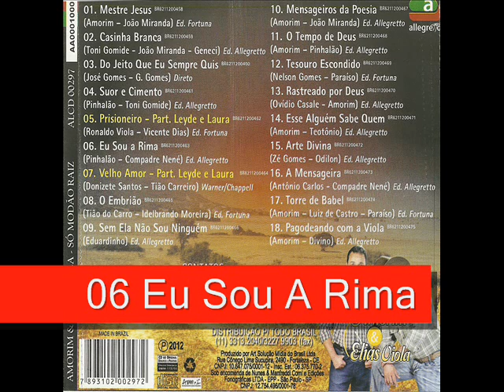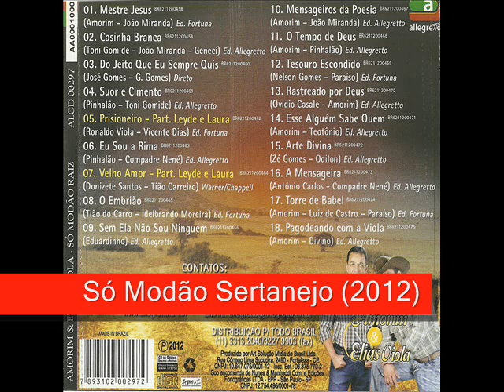06 Eu Sou A Rima - Amorim e Elias Viola - Só Modão Sertanejo (2012)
Amorim e Elias Viola - Só Modão Sertanejo (2012)